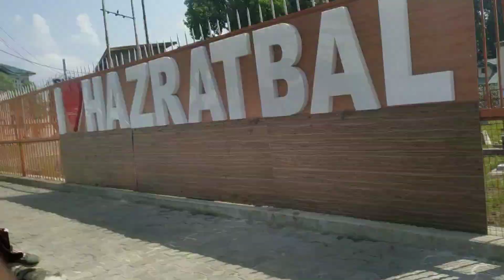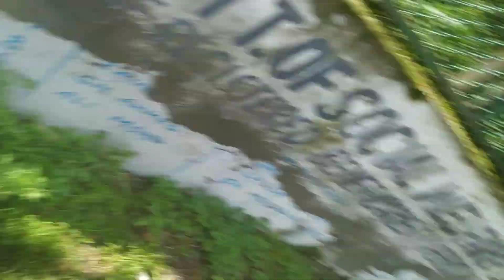Ganderbal naranaag drass river😍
official_faizan______

Keep support🙏❤